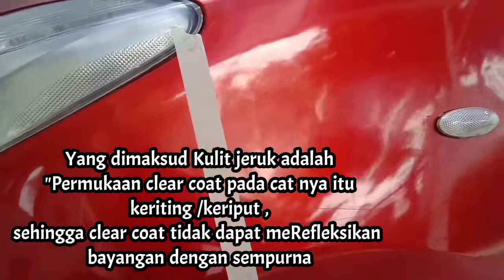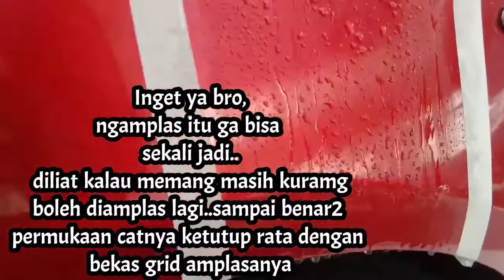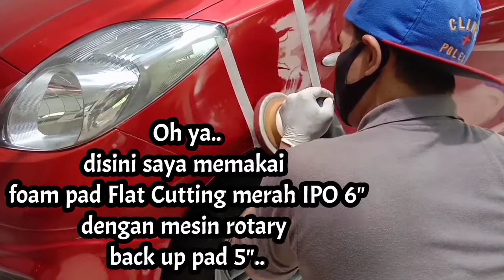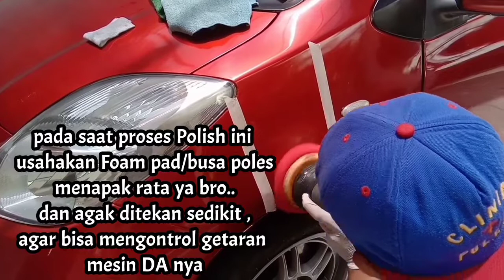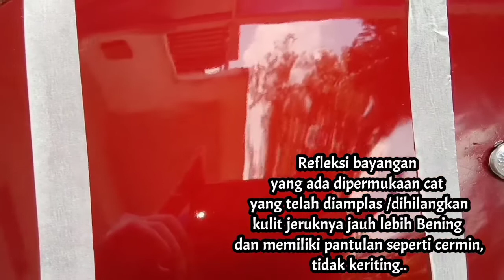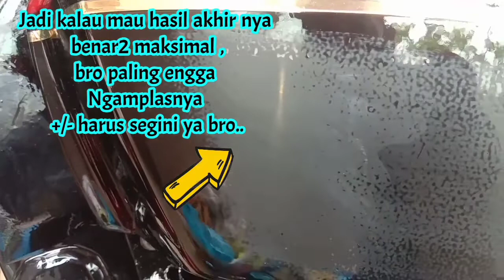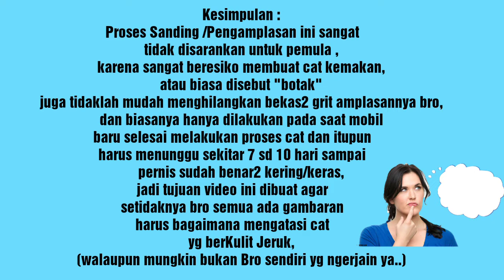Ngamplas mobil untuk hilangkan Kulit jeruk pada cat mobil ****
problem cat ber kulit jeruk ini biasanya sering dialami oleh mobil mobil yang haru Repaint atau cat ulang ,
permukaan cat tidak bisa meRefleksikan bayangan dengan sempurna /bayangan pada cat terlihat keriting..